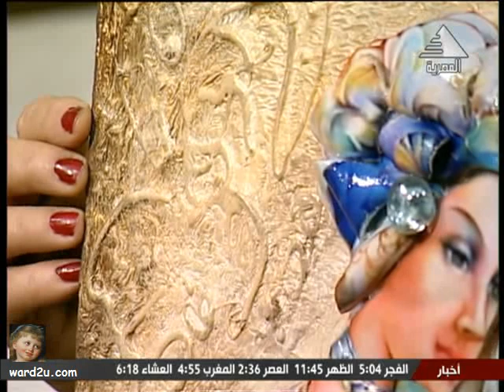اشغالى الفنية فى لقاء تليفزيونى